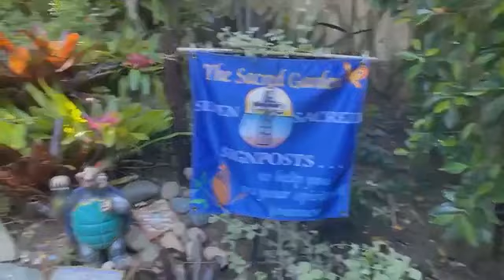Garden Devotional: “Pilgrimage of the Heart—Psalm 84”, Nurture Soul; Live Whole!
Good morning friends! Join me in the sacred garden for today’s devotional: “Pilgrimage of the Heart—Psalm 84”.
Nurture Soul; Live Whole!  Janie Seltzer, M.A. Poet, Spiritual Director, Poet and Zig Ziglar Trainer.